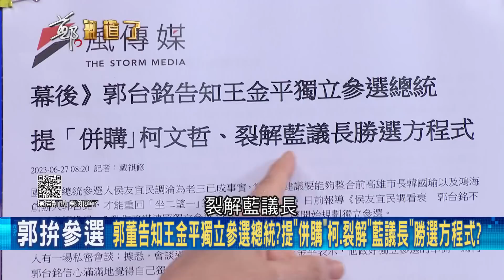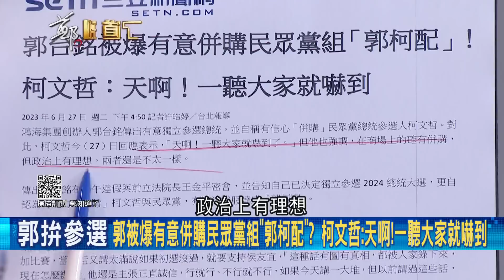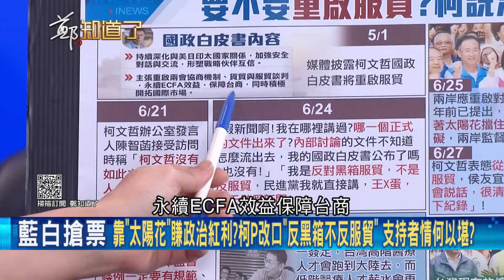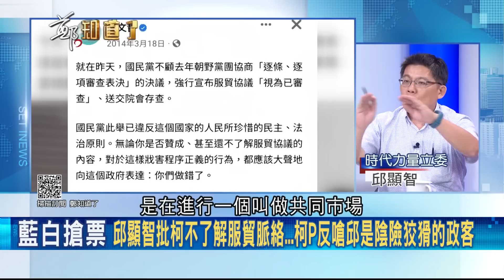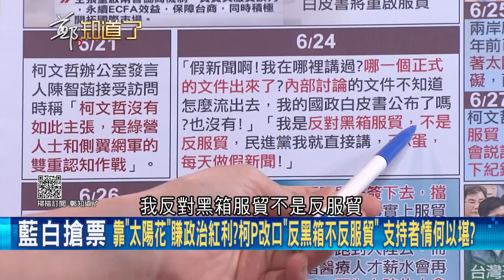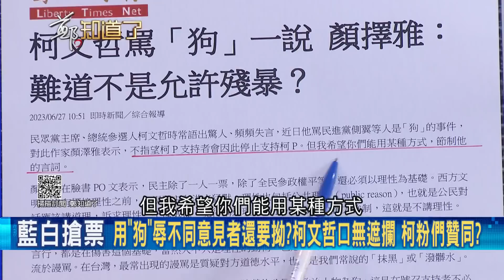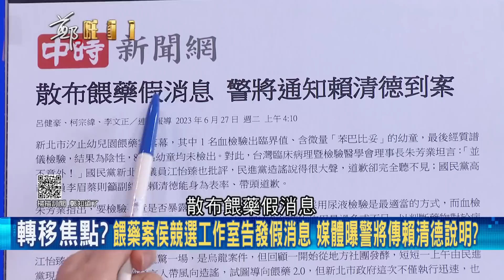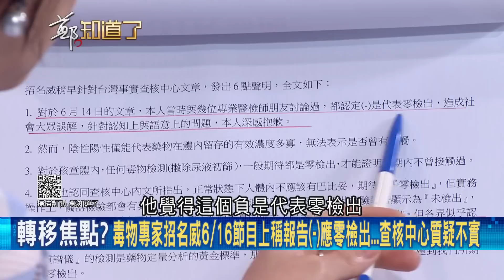邱顯智火線再批柯不懂服貿脈絡! 柯文哲稱"反黑箱不反服貿" 邱顯智再籲現在仍應反服貿 吳崑玉酸柯錯亂時空概念:拿明朝劍斬清朝官｜呂惠敏主持｜【鄭知道了 PART2】20230627｜三立新聞台